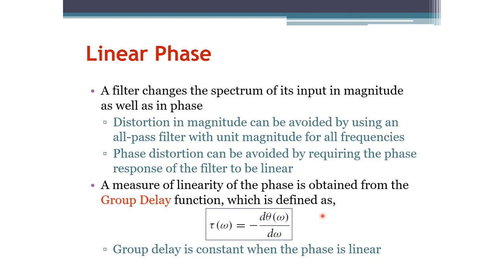Signals and Systems: Linear Phase Filters (Arabic Narration)